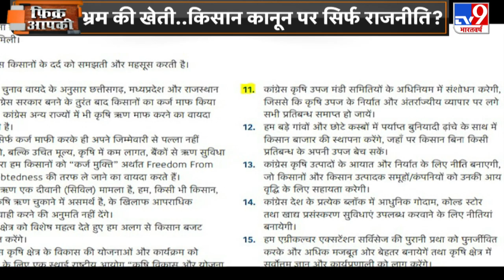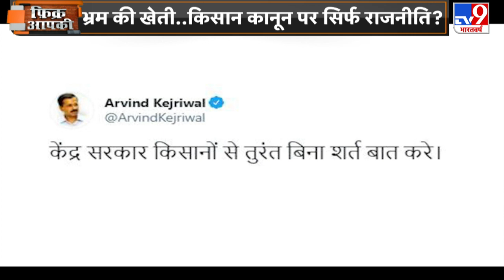किसान बिल के कांग्रेस- विरोध का पूरा सच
किसानों के न्यूनतम समर्थन मूल्य यानी MSP न देने के लिए कृषि कानून एक साजिश है.
जबकि सच ये है कि न्यूनतम समर्थन मूल्य का कृषि कानून से कोई लेना देना नहीं है..किसानों को MSP मिलता रहा है..मिलता रहेगा.